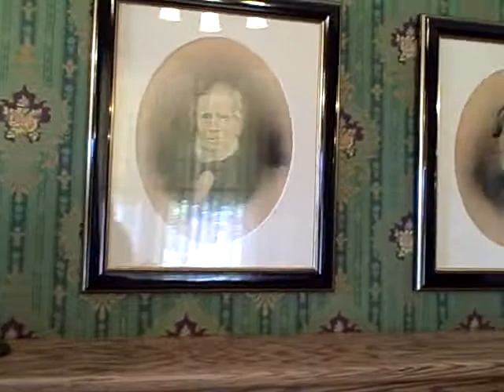Elite Land Tours - California Discovery Tour - Homestead Ranch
Homestead ranch of James Marshall Gilman. Come and explore the gateway to the western frontier on our California Discovery Tour!